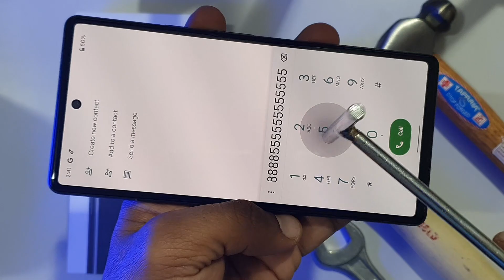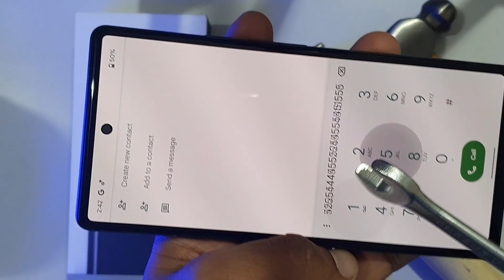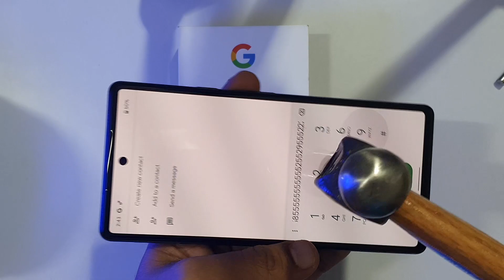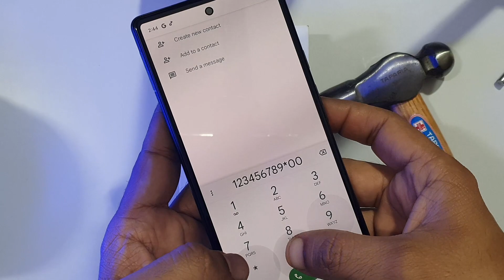Google Pixel 6 Scree Scratch Test || Gorilla Glass 🔨🔨